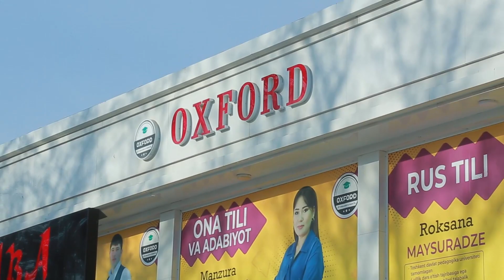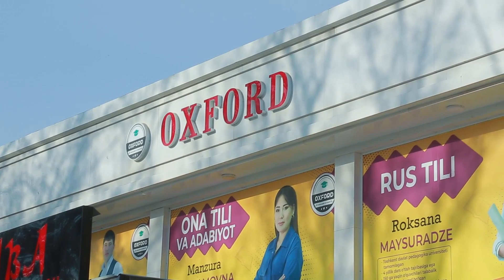OXFORD O'QUV MARKAZI MANZIL SHO'RCHI TUMANI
OXFORD O'QUV MARKAZI BIZ BILAN DUNYO BILIMLARINI ZABT ET